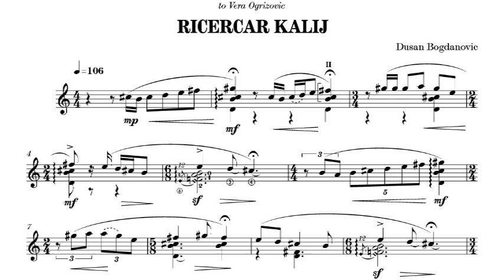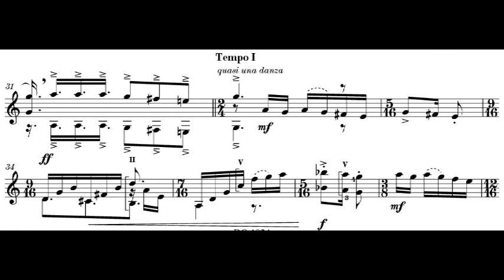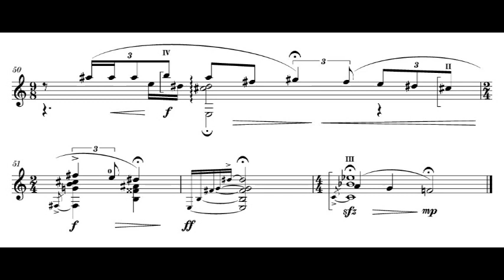Dušan Bogdanovic - Ricercar Kalij for Guitar (Score video)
Bogdanovic was born in Yugoslavia in 1955. He completed his studies of composition and orchestration at the Geneva Conservatory with P. Wissmer and A. Ginastera and in guitar performance with M.L.São Marcos. Early in his career, he received the only First Prize at the Geneva Competition and gave a highly acclaimed debut recital in Carnegie Hall in 1977.
A richly gifted composer, improviser and guitarist, Dusan Bogdanovic has explored musical languages that are reflected in his style today – a unique synthesis of classical, jazz and ethnic music.

Vera Ogrizovic, guitar